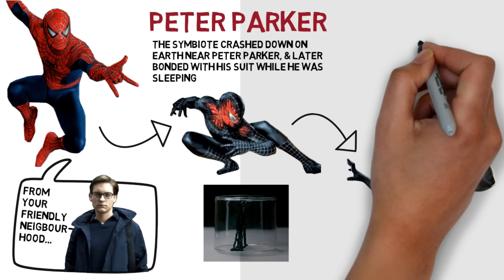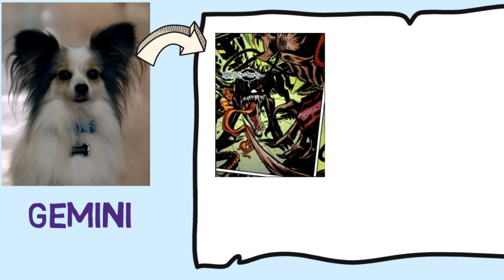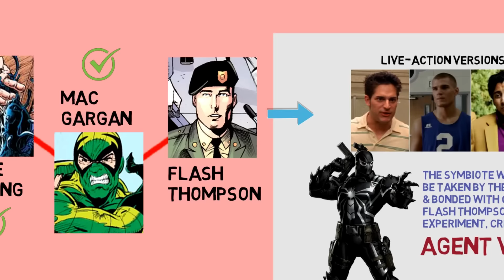Every VENOM Host Explained! (Let There Be Carnage 2021 Update)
All the human hosts for the Klyntar symbiote Venom, as seen in live-action films (Sam Raimi Spider-Man films & Sony's Venom films).
Peter Parker, Eddie Brock, Anne Weying (She-Venom), Flash Thompson (Agent Venom), & more.
Will Venom be introduced in the Marvel Cinematic Universe?

This video only focuses about Venom, & doesn't include the other Klyntar Symbiotes like Carnage, Riot, etc.

For the comics part, we chose to ignore the many insignificant brief hosts that the Venom had, such as Angelo Fortunato, etc. & only focused on his main hosts who bonded with him for a significant amount of time.